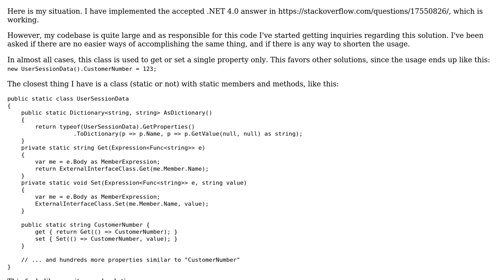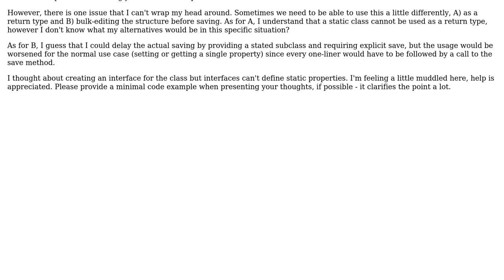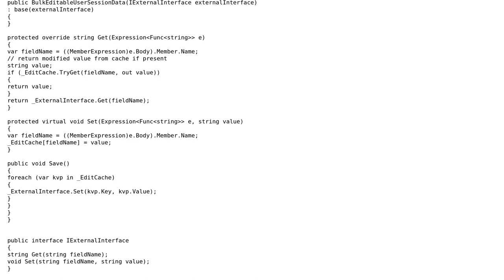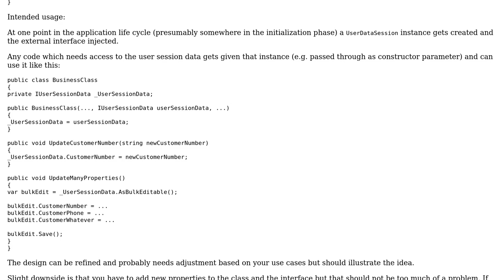Software Engineering: Preventing some downsides of a static class (2 Solutions!!)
Software Engineering: Preventing some downsides of a static class

With thanks & praise to God, and with thanks to the many people who have made this project possible! | Content (except music & images) licensed under CC BY-SA | Music | Images & others | With thanks to user Simeon user ChrisWue user apieceoffruit and the Stack Exchange Network Trademarks are property of their respective owners. You are responsible for your own actions.